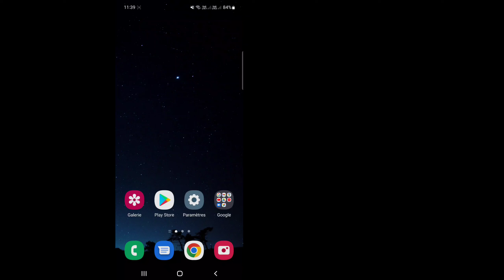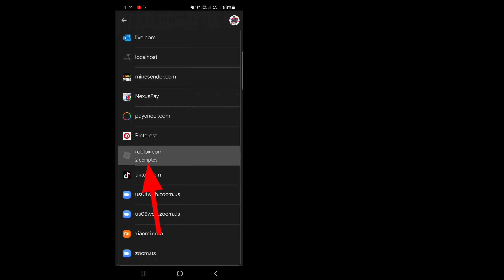Comment Voir son mot de passe Roblox 2024 | Comment connaître votre mot de passe Roblox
Dans cette vidéo, je vais vous montrer comment connaître votre propre mot de passe Roblox.

Si vous voulez connaître votre mot de passe Roblox, continuez à regarder la vidéo jusqu'à la fin. C'est un processus très simple et facile.